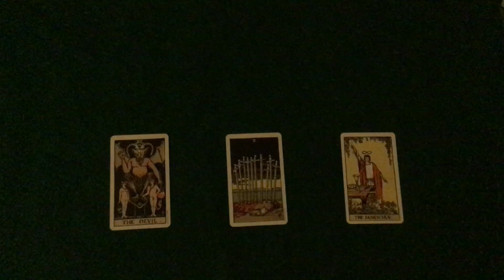Gemini reading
Many thanks